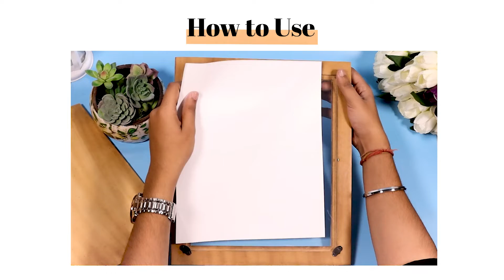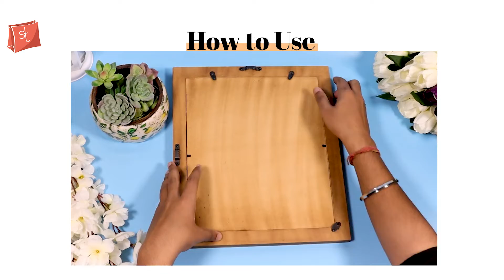Wooden Picture Frames For Home Decor |Shop Trend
Frames to capture your picture-perfect wedding snapshot to fit your entire happy family - we have a photo frame for all occasions! Shop these wooden frames by Shop Trend, available in different colors and designs. A frame that will refresh all your memories and reminisce your good old days.